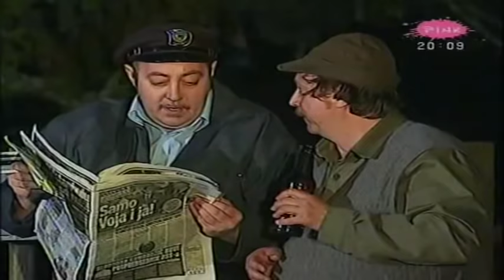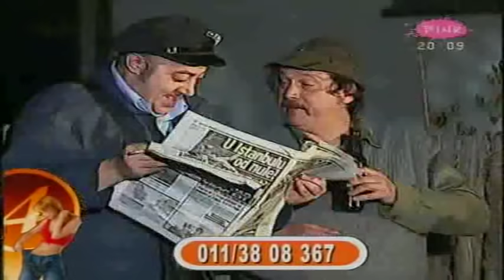Petar Misic {Macak} 20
Ovo su moji novi kanali